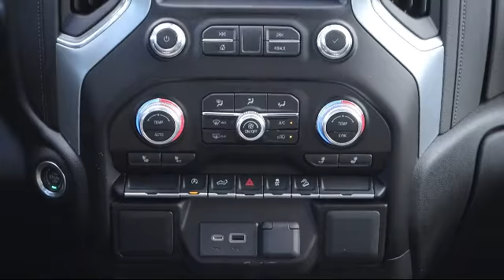2021 GMC Sierra 1500 Elevation Bartow Lakeland Auburndale Winter Haven Tampa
2021 GMC Sierra 1500 Elevation Stock Number: R22590 Vin:3GTU9CED4MG339916.

255 W Van Fleet Dr